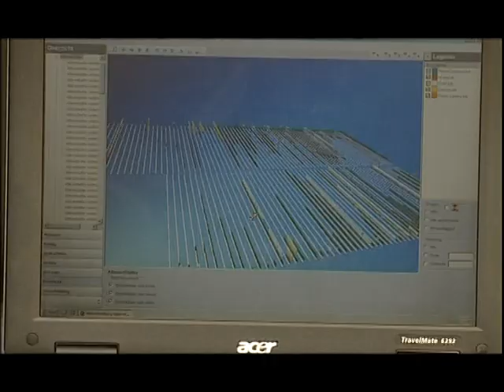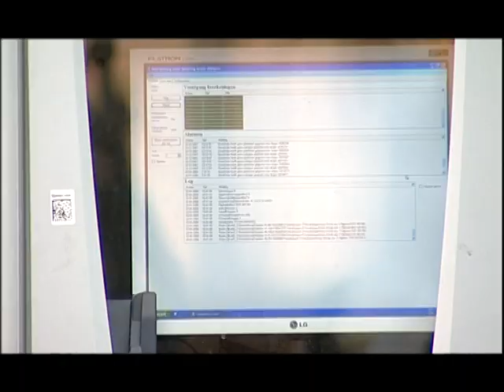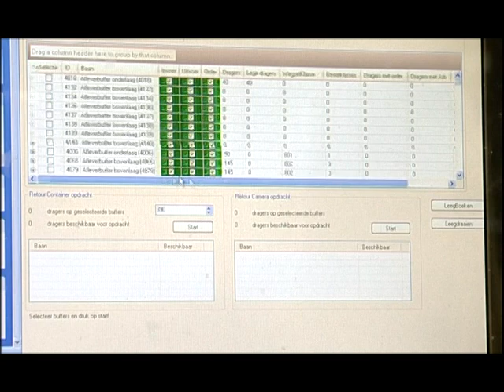Aphrodite Orchidee aflever systeem WPS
Kwekerij Aphrodite Orchidee produceert buiten cymbidiums voornamelijk phalaenopsis orchideeën. Op deze kwekerij is een aantal jaren geleden een afleversysteem geïnstalleerd voor het verwerken van phalaenopsis in trays. Door de sterke groei en professionalisering die dit bedrijf heeft doorgemaakt is er besloten om het tray afleversysteem te upgraden naar een verenkeld Plant Order System.

Met dit systeem kan deze kwekerij haar klanten optimaal bedienen met een hoge reactiesnelheid.
Bijzonder aan dit systeem is dat de buffer bestaat uit twee lagen dat op de bovenlaag van de bedrijfsruimte is geïnstalleerd!

WPS Horti Systems heeft hier de volledige implementatie verzorgd van hardware tot software, inclusief de registratie in de kas en een tweetal vision systemen.